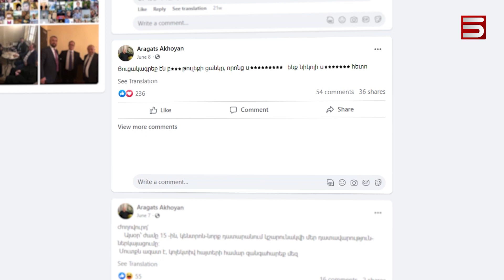Բանտերում տեղերն ազատ չեն մնում. բռնապետության ախտանիշները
Կալանավորվել է Ազգային ժողովի նախկին պատգամավոր Արագած Ախոյանը: ԲՀԿ-ական նախկին պատգամավորին, ըստ Քննչական կոմիտեի, մեղադրանք է առաջադրվել ֆեյսբուքյան մի գրառման համար: Հունիսի 8-ին Ախոյանի գրած ստատուսում քննչական մարմինները բռնության հրապարակային կոչեր են նկատել: